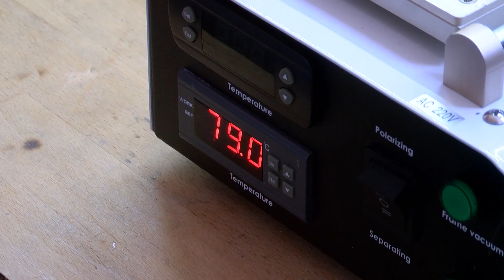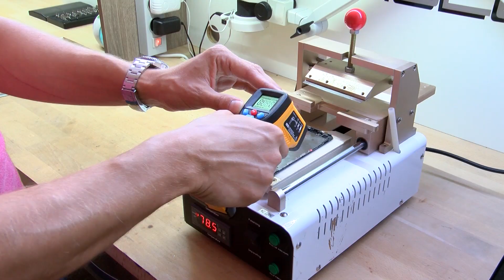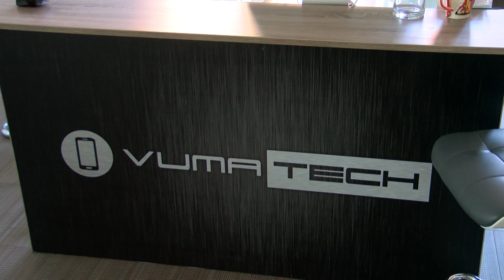Matej Vučanovič, Podjetje Vumatech